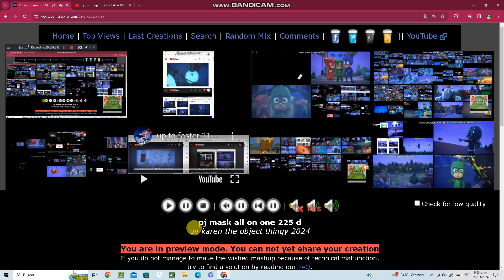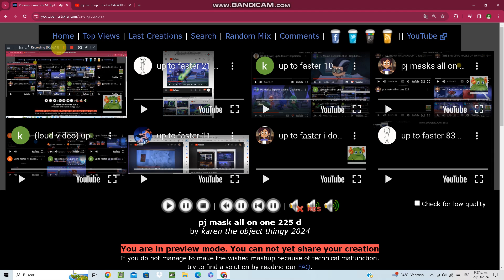pj masks up to faster